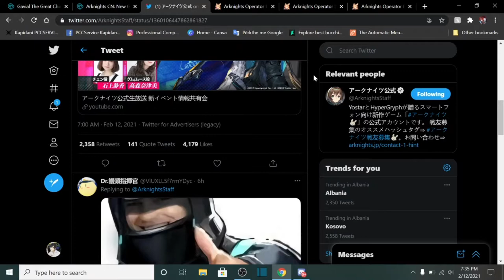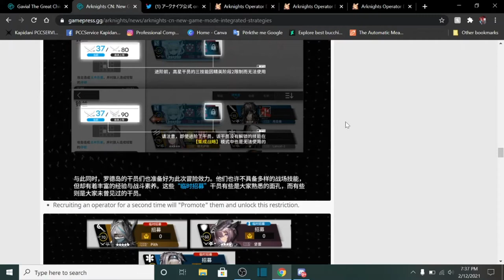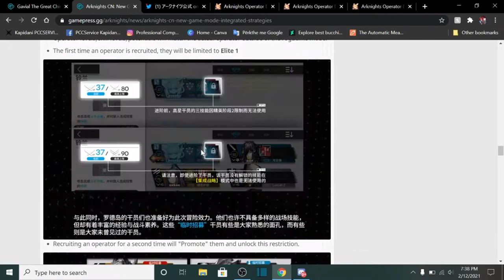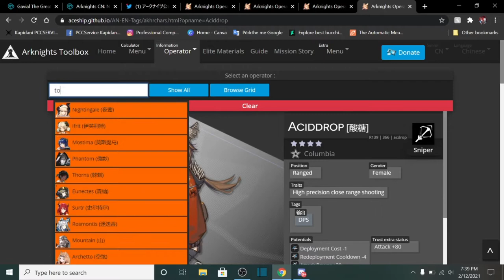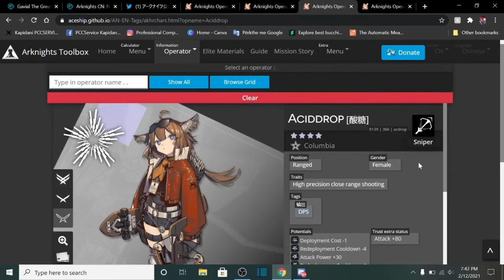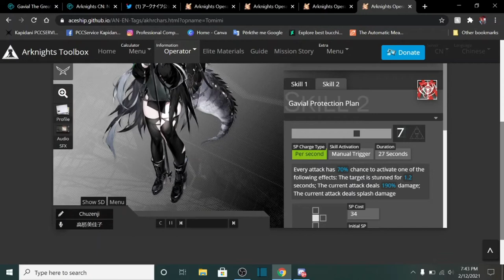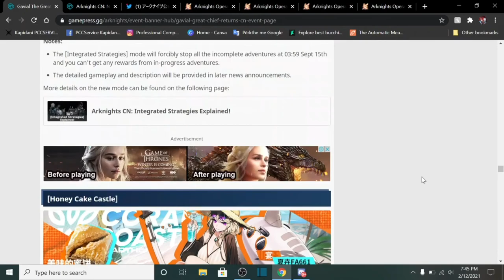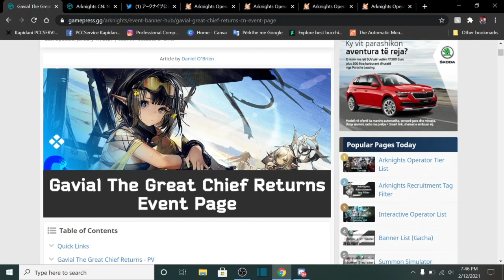INTEGRATED STRATEGIES AND GAVIAL THE GREAT CHIEF COMING NEXT?! WHAT ARE WE GETTING?! | Arknights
Title: INTEGRATED STRATEGIES AND GAVIAL THE GREAT CHIEF COMING NEXT?! WHAT ARE WE GETTING?! | Arknights

Get your information for Arknights here!